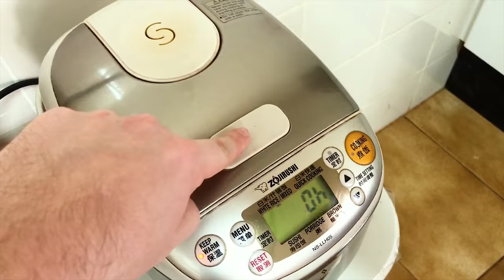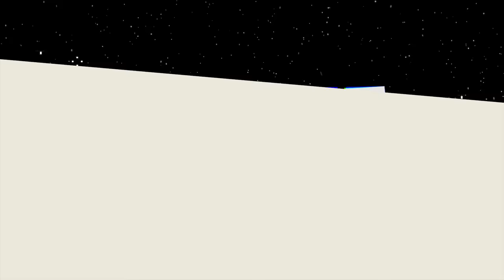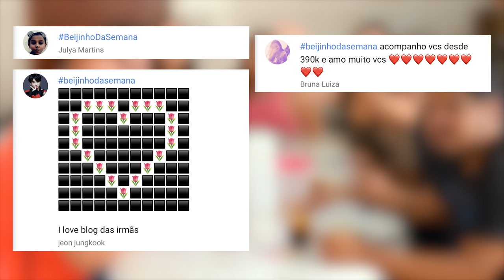24 HORAS MARIDOS COZINHANDO PARA A FAMÍLIA! | Blog das irmãs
24 HORAS MARIDOS COZINHANDO PARA A FAMÍLIA!
Nós somos a Maru e Jeru ♥ No vídeo de hoje os maridos cozinhando para a gente por 24 horas, eles fizeram desde o café da manha até o café da manhã do outro dia. Será que eles se deram bem na cozinha?